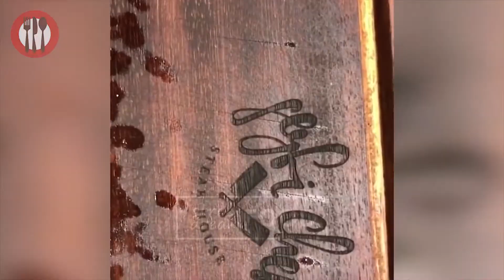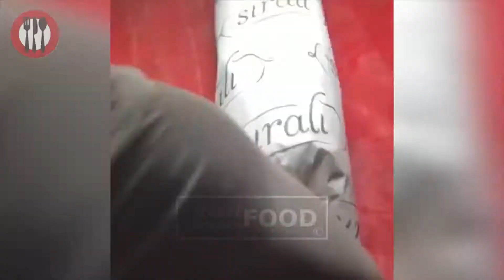Street Food Istanbul Street Food Best Food In Turkey Amazing Istanbul Street Food #2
Salt Bae
Nusret Stekhouse
Turkish Food
Meat Cutting Skills

Salt Bae
Nurs Et
ICE CREAM ROLLS!
ICE PAN
THAI FRIED ICE CREAM
Amazing sushi making skills
Bangkok best food 2019
street food seafood
best food
gourmet food